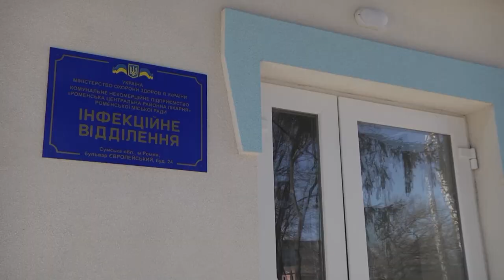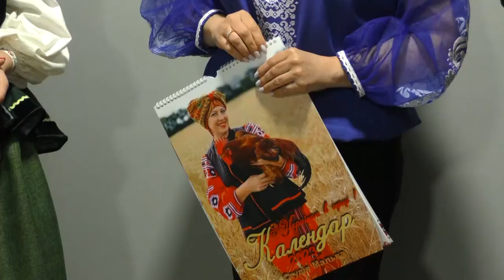Сумщина на 27 02 23